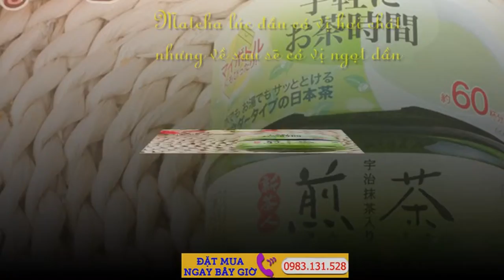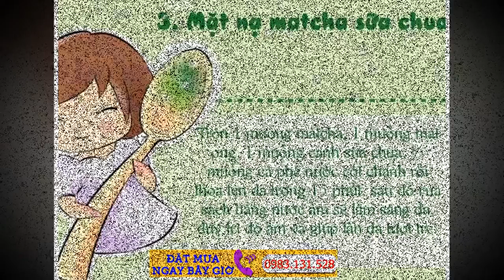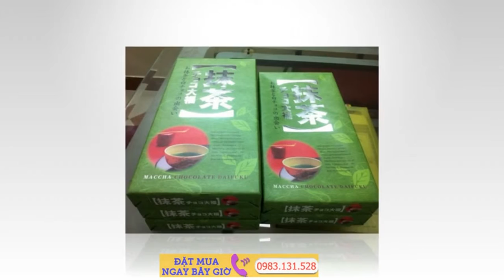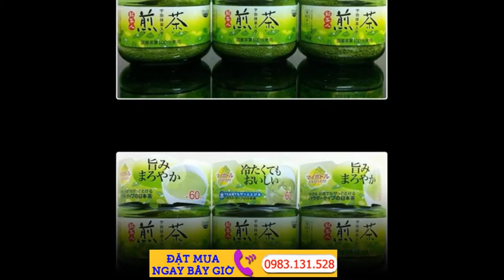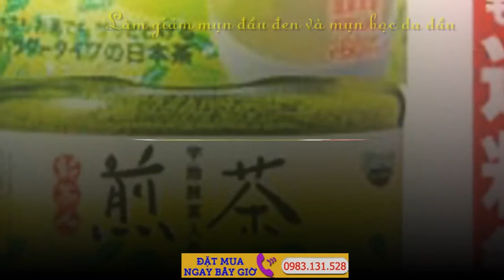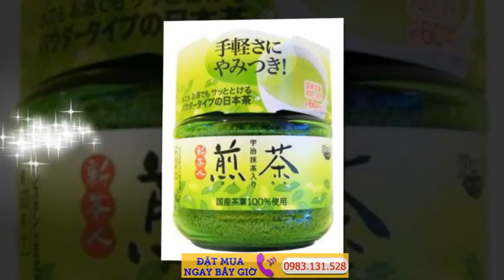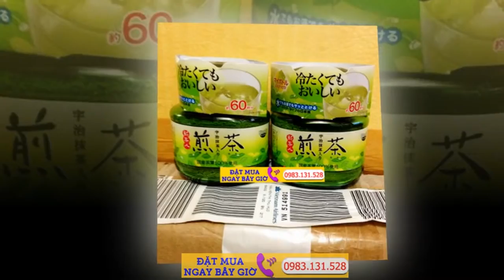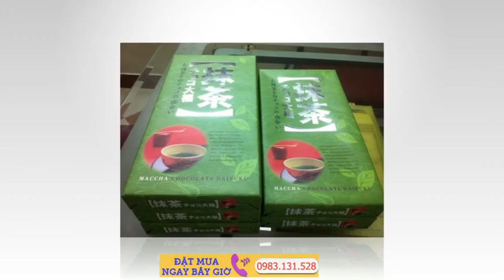Bột Trà Xanh Matcha Nguyên Chất 100% Từ Nhật Bản